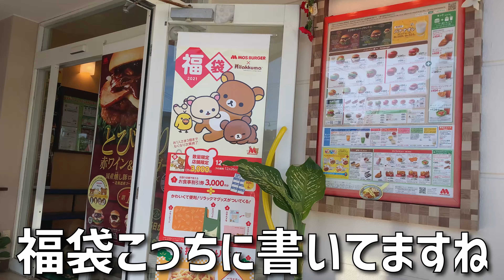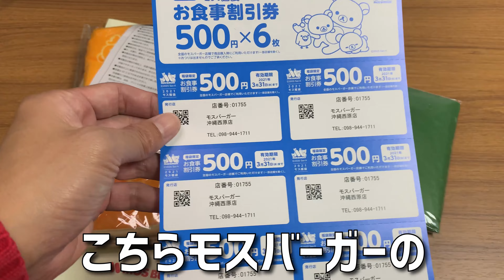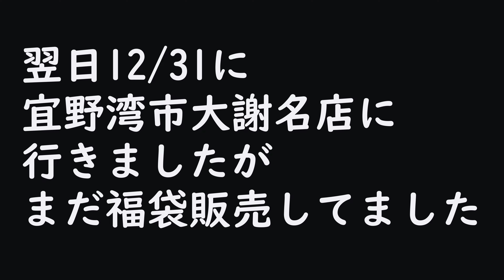【2021年】大人気モスバーガーのリラックマ福袋！沖縄でも買える！モス福袋開封！ ～ 買いました！レビュー！@沖縄 #45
買いました！レビュー四十五弾はモスバーガーの福袋です。
こんにちは。のぶ～～です。先日、ミスタードーナツ、ミスド福袋を開封しましたが、その時にちらっと言っていた、その日に予約開始したモスバーガーの福袋の引き取りが開始されたので、早速貰いに行ってきました。リラックマの付箋やブランケット、エコバッグにマスクケースが入ってました。

00:00 プロローグ
00:11 挨拶と概要
00:40 銀だこ福袋登場
01:43 モスバーガー沖縄西原店
02:15 福袋開封
02:34 食事券
03:39 リラックマ付箋
04:00 マスクケース
05:20 エコバッグ
06:13 ブランケット
07:49 モス福袋のお得度
08:55 福袋の売れ行き
09:36 まとめ
10:25 おまけ（12/31）

360カメラ Insta360 ONE R
編集ソフト DaVinci Resolve 16